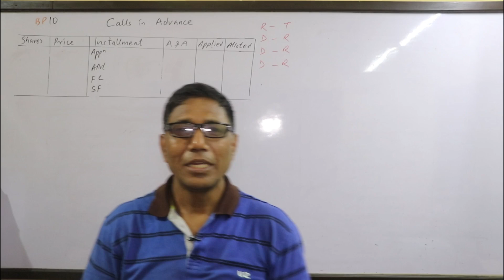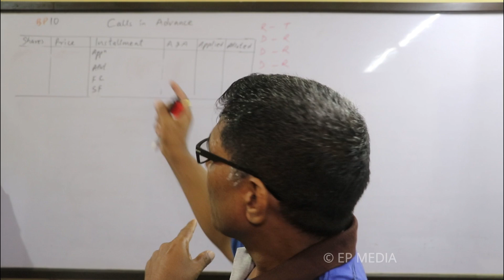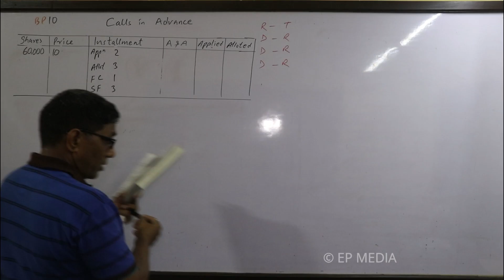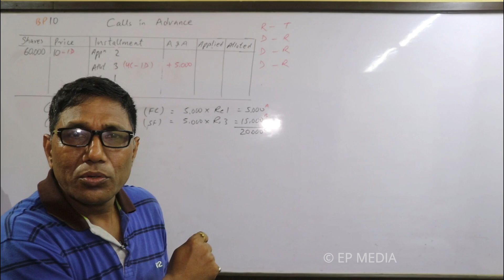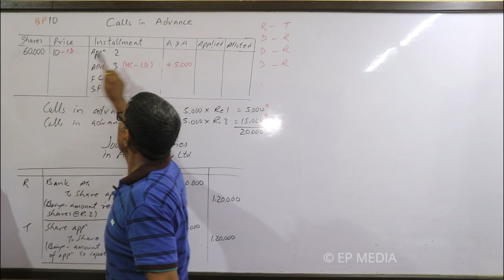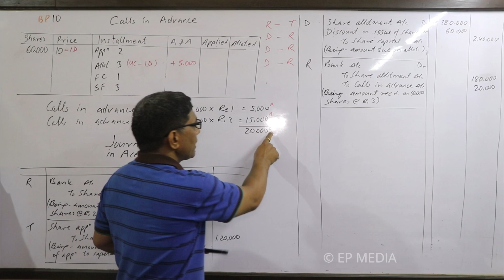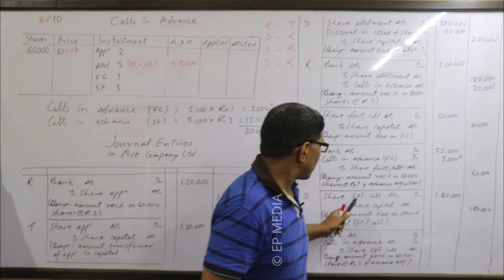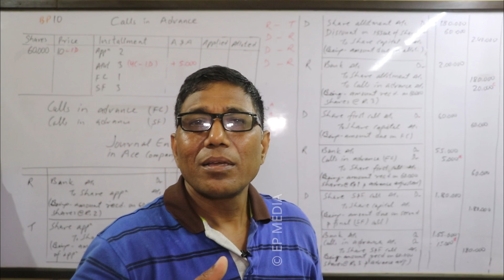Issue of Shares || Calls in Advance || Financial Account || Accounting for Shares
When a shareholder pays due amount before calling is called calls in advance. According to Nepal Company Act 2063 B.S. section 38, shareholders can get 5% p.a. interest on calls in advance if it is mentioned on memorandum of association.
Reason for calls in advance may be as under:
• Shareholder wants to get interest.
• He has to go out-of-station for long time.
• May be, in future he cannot pay due amount within time etc.

जब एउटा शेयरहोल्डरले मागको समय भन्दा पहिल्यै रकमको भुक्तान गर्दछ भने, त्यसलाई मागमा पेश्की भनिन्छ । नेपाल कम्पनी ऐन 2063 को धारा 38 को अनुसार यदि प्रबन्ध पत्र (memorandum of association) मा उल्लेखित गरिएको छ भने, मागमा पेश्की वापत शेयरहोल्डरले 5% वार्षिक ब्याज प्राप्त गर्नेछ ।
मागमा पेश्कीका निम्न कारणहरू हुन सक्छन:
• शेयरहोल्डरले ब्याज प्राप्त गर्न चाहन्छ ।
• शेयरहोल्डरलाई लामो समयको लागि घरबाट टाढा जानु पर्ने छ ।
• मागको समयमा उसँग रकम नहुन सक्छ आदि ।
मनोरंजन र फरक समाचारका लागी तलको लिंकमा क्लिक गर्नुहोस:
For entertainment and different news, click the link given in below:
मनोरंजन एवं  फरक समाचार के लिए निचे का  लिंक में क्लिक कीजिए:

It will attract punitive measures from EP MEDIA.